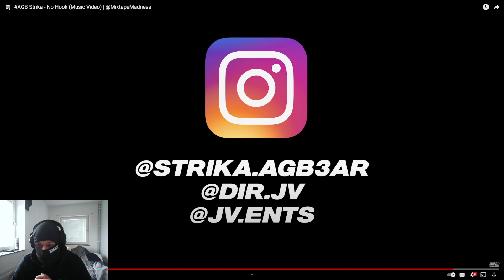AGB Strika - No Hook (Music Video) | @MixtapeMadness REACTION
Today we are checking out AGB Strika - No Hook (Music Video) | @MixtapeMadness